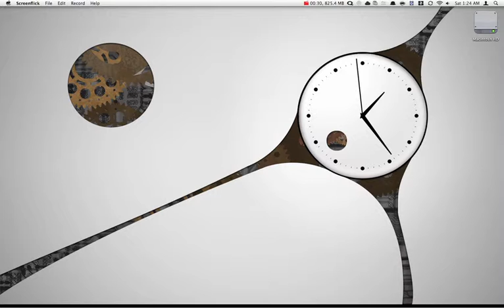GearClock Desktop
• "Quartz Composer" (Apple Inc.)